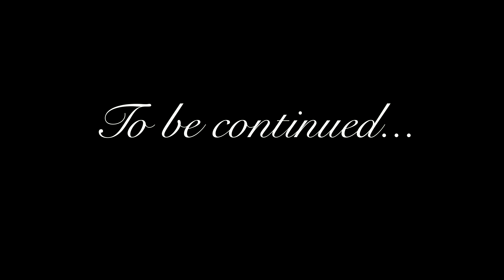WHAT DO I NEED? | Mindfulness + Slow Living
This video I'm sharing about what's been on my mind this summer break. I've done a lot of reflecting over the summer because September always feels like a fresh start. Even-though I don't go to school anymore, it still feels like a new year, a new season.
I've been really inspired by Roya's videos from the channel @rootedro
Her videos were so calming and healing for the soul. She talks a lot about spirituality and mindfulness with some sweet feminism sprinkled in.
I would highly recommend checking out her channel!!
In one video she was hiking in the woods and talking about the power of knowing what we need. How it’s different in every situation.
We should ask ourselves the question "What do I need?"
We should ask ourselves this question throughout the day to check in with ourselves and our bodies. As a spiritual practice of getting to know ourselves. And with this selfknowledge we can nurture ourself and stay mindful.
We can also answer this question long term. It made me think about what I need in my life. How do I want to spent my days? What is overcomplicating my life? What do I need to be happy in life? What should my life look like to feel like a fulfilling life that is worth living?
Asking yourself the real questions that matter in life.
It made me question the way I spent my time. And I'm searching for a better balance between work, my personal life and Youtube. For now I'm going to spend a little less time on creating videos.
What do you prefer; more but less edited videos? Or less but highly edited videos? I would love to know :)
I hope this video was helpful to you and maybe it made you check in with yourself as well :)

(It will provide me with 2 months of free Premium membership)